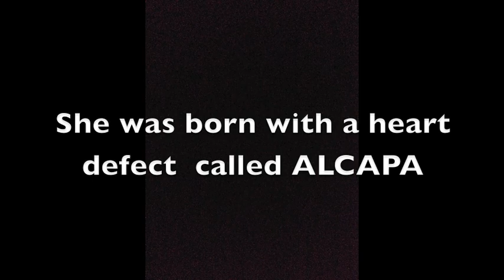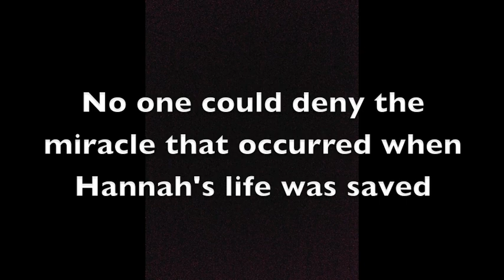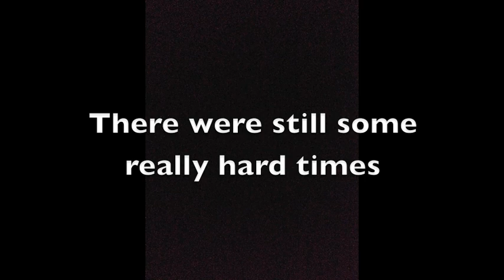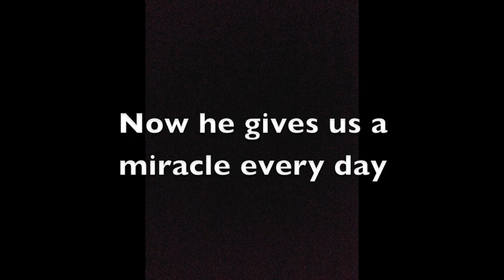Hannah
Life for us is starting to settle into a new normal. In this new settlement I struggle daily with a way to thank everyone for all of the prayers, love and support we received and are receiving. Until you go through something like this you never know how much a message, visit, gesture or most of all prayer can mean. This entire thing has changed our lives forever in a lot of ways. One of those ways is that we can never again doubt the strength of the Christian community. God has showed himself to us through all of you and we are in awe. How do you thank you for that?

Here is a little video summarizing Hannah's story. It is a very open and honest presentation of what she went through. You all poured out your hearts in prayer and for that reason we feel you all went through this with us never leaving us alone. Again... how do we thank you?

This video is the best thank you I could come up with and it falls so short of the thanks deserved! Please share this with anyone you know that prayed for our dear sweet Hannah and our family through all of this. Thank God for He is good in ALL things!!